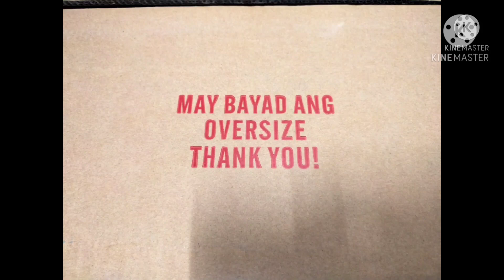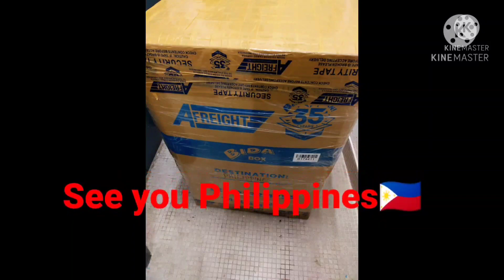How to pack Balik Bayan Box Wave 1 Preimere #29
Hello guys!
In this channel i will share vlogs,food,travel,adventure and many more..

In this video i would like to share how we pack our Balik bayan box .

koreanna888

koreanna888